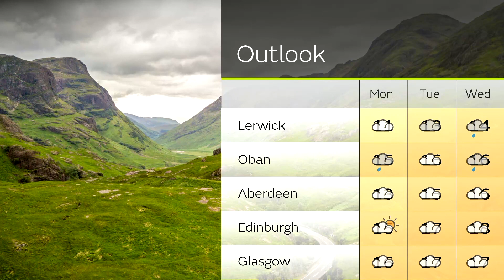Sunday Scotland weather forecast 18/09/2022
18 September - Scotland weather forecast for Sunday